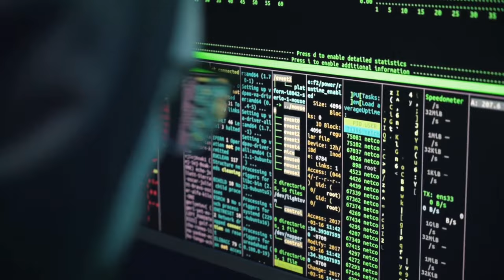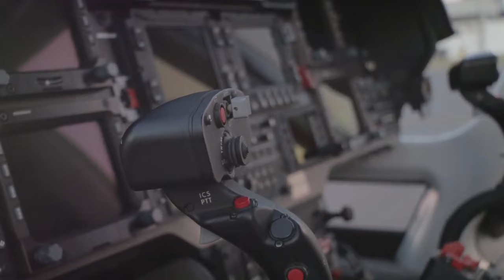Top 5 US Army Jobs You Need to Know in 2024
Discover the Top 5 US Army Jobs You Need to Know in 2024! In this video, we delve into the best career opportunities within the Army that offer not only competitive salaries but also invaluable skills and experiences. Whether you're considering enlistment or looking to explore your options, these jobs will set you on a path to success. We cover essential roles like Cyber Operations Specialists, Combat Medics, and more, highlighting their responsibilities, the training required, and the benefits that come with each position. Learn why these jobs are in high demand and how they can shape your future. Join us as we break down the unique aspects of each role and provide insights into the qualifications needed to succeed. Don’t miss out on important information that could help you make informed decisions about your career in the military.

-- LINKS –

Amazon Associates Program Policies:

This Channel:

This channel is dedicated to supporting our brave men and women of the United States Military no matter where they are serving us, their families and all veterans. Your support for this channel helps us to create content for our brave heroes in uniform. Thank You.